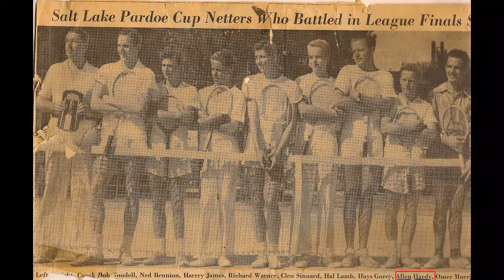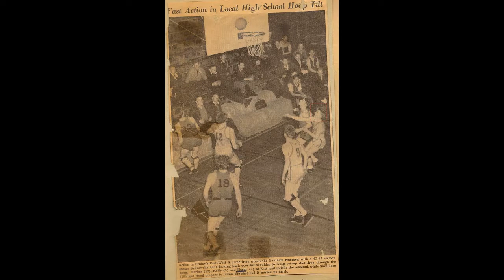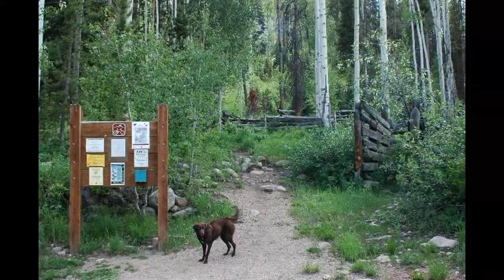Allen Hardy tribute